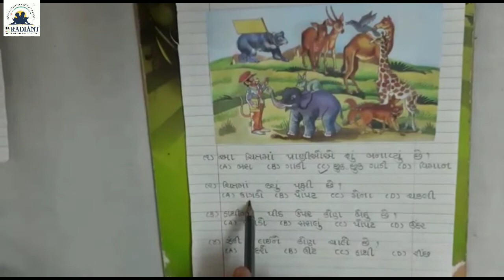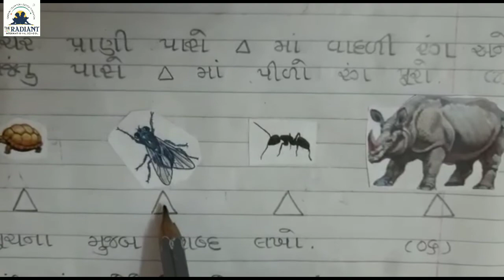ધોરણ ૧ કલરવ મોડેલ પેપર ૨ 720p